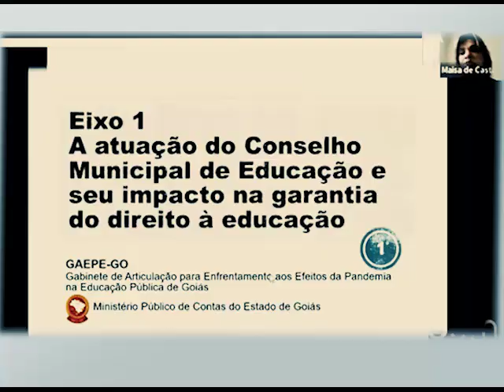Homenagem ao Dia do Servidor Público